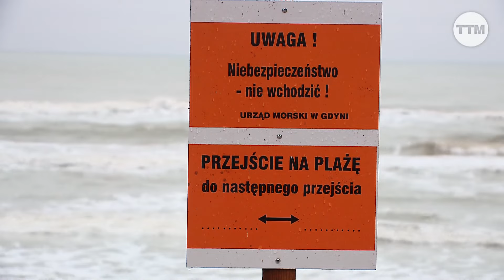Zniszczona plaża w Lubiatowie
Popularna plaża w Lubiatowie ucierpiała w wyniku sztormowej pogody z ostatnich dni. Podmyty jest klifowy brzeg, a fale uszkodziły też wejście na plażę.